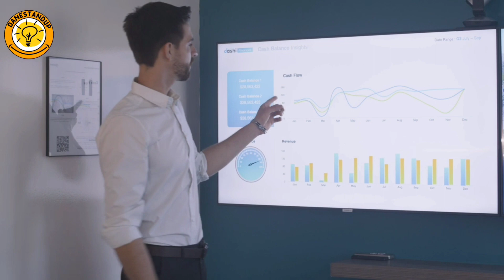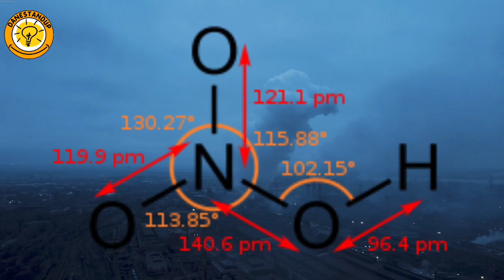شهاب سنگ : اگر شهاب سنگی به اندازه یک کیلومتر به زمین برخور کند چه میشود؟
برخورد یک شهاب سنگی به اندازه یک کیلومتر به زمین می‌تواند عواقب بسیار شدیدی برای سیاره ما داشته باشد. اگر یک شهاب سنگی به اندازه یک کیلومتر به زمین برخورد کند، این اتفاق می‌تواند باعث ایجاد انفجاری با قدرت بسیار بالا شود که می‌تواند خطر جانی برای تمامی موجودات زنده زمین، شامل انسان‌ها، ایجاد کند.

این برخورد باعث ایجاد یک سیلاب از بخار، دود، گازهای سمی و خاکستری می‌شود که می‌تواند به مدت مدیدی در جو زمین باقی بماند و منجر به تغییرات شدید در شرایط اقلیمی و هواشناسی سیاره شود. همچنین، این اتفاق می‌تواند باعث آسیب‌های بسیار شدید به زیرساخت‌های شهری، نظام اقتصادی و تجاری، امنیت مواد غذایی و آب، و حتی برقراری ارتباطات بین المللی شود.

به علاوه، برخورد یک شهاب سنگی به اندازه یک کیلومتر به زمین می‌تواند باعث شکستن طیفی از پدیده‌های زمینی شود، از جمله آبشارهای بزرگ، کوه‌ها، جنگل‌ها و مناطق حفاظت شده. این اتفاق می‌تواند به طور مستقیم تأثیرات شدیدی بر فرهنگ و میراث طبیعی بشریت داشته باشد.

در نتیجه، برای پیشگیری از چنین حوادثی، بسیاری از سازمان‌ها و نهادهای بین‌المللی، از جمله سازمان فضایی آمریکا (NASA)، در حال پیشرفت در توسعه فناوری‌هایی هستند که بتوانند شهاب‌های سنگی بزرگ را شناسایی کرده و به مانع از برخورد آنها با زمین شوند.

بعداز دیدن ویدیو حتما کانالمو سابسکرایب کن که یه دلگرمی بزرگ برای منه و اون زنگوله کنارشم بزن تا از ویدیو های جدیدم مطلع بشی
این ویدیو رو هم لایک کن و نظرتو تو کامنتا برام بنویس
سابسکرایب برای شما هزینه ای نداره ولی اراده و انگیزه ای هست برای من تا ویدیو های خفن تری در اختیارتون بزارم

من حامیم اومدم که با همدیگه از اطلاعات روز و اتفاقات عجیب و مکان های شگفت انگیز دنیا باخبر بشیم
دانستن توانستن است پس بدانیم تا بتوانیم

شهاب سنگ
شهاب سنگ ها
شهاب سنگ الماسی
شهاب سنگ در ایران
شهاب سنگ مریخی
شهاب سنگ چیست
شهاب سنگ سیاه
دانستنی
دانستنی روز
بدانیم
دانستنداپ
دانستنی ها
danestandup
danestani
danestani rooz